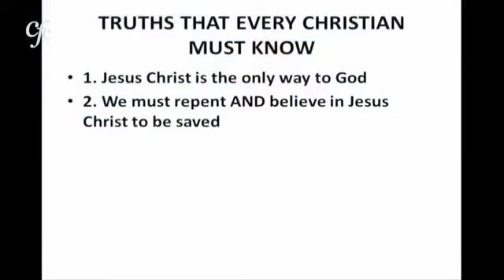(Short clip) Foundation of Christianity By Zac Poonen